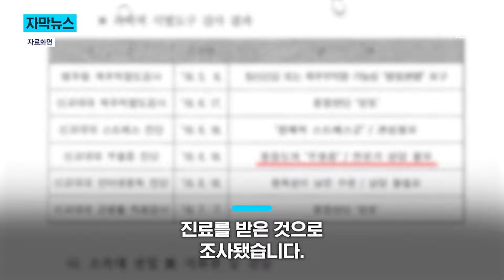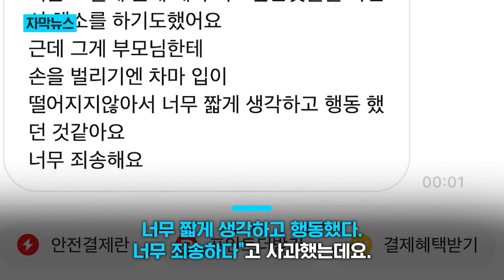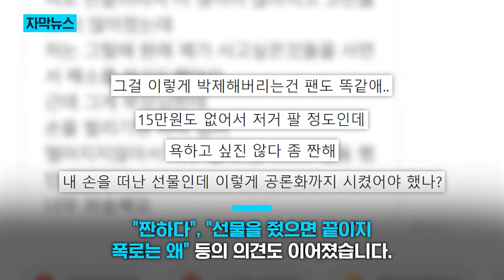현역 아이돌이 '이것'까지 / KNN